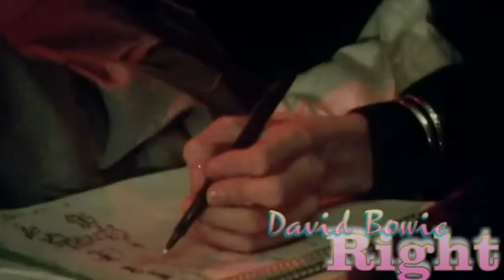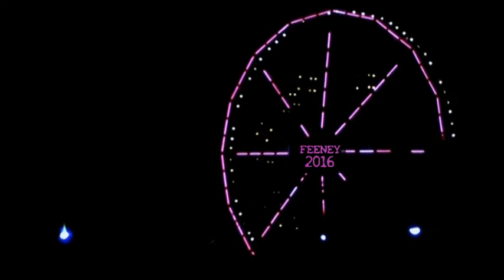David Bowie -- Right [an exhortation of the funk God] [1974] [Sigma Sessions] Rare Pictures....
Right – an exhortation of the funk God.

This is one of my fave Bowie tracks, If such a thing possible.

Taken from the Young Americans Album and played over some nice footage taken from the Young Americans recording sessions at Sigma Sound Studios, Philadelphia, August 11–23, 1974.

David and the band had been recording their rehearsals for three days, and I could hear the problem he had with the sound. In those days, in America, engineers recorded "dry" and "flat", waiting for the mix to add the equalization, reverbs and special effects. But the British often recorded with the special effects right on the session! I was British-trained and David was used to this sound! So I rolled up my sleeves and got right into it. By 2am we'd recorded our first official backing track – "Young Americans."

The session guys were great to record with. My fears were quickly dispelled. To contrast the "slickness" of Newmark, Weeks and Sanborn, David was trying out a gang of NYC kids from the Bronx, whose manager had sent in a demo tape weeks earlier. They were Carlos Alomar on guitar, his wife Robin Clark on vocals and their vocalist friend Luther Vandross! What a lineup! Mike Garson on piano was the only link left over from the Spiders From Mars days.

It was agreed we had to record live, no overdubs! But David also wanted to record his vocals live in the same room! This presented a big problem because the instruments were much louder than his voice, so I had to rig up a special microphone technique which cancelled the band but recorded his voice. This required two identical microphones placed electronically out of phase. In other words, the diaphragm of one mike is pushing when the other is pulling. The band's sound is picked up by the two mikes, but is out of phase and consequently cancelled! David was told to sing only into the top mike so that his voice was not cancelled! For the non-technically-minded this probably doesn't make any sense, but it saved the day, and what you hear on the recordings is about 85% "live" David Bowie.

Bowie's intention had been to record with the rhythm section from MFSB, Sigma's resident body whose TSOP (The Sound of Philadelphia) had recently pinned Philly Funk to the top of the charts for an extended reign. However, some confusion over commitments left Bowie with only MFSB conga player Larry Washington.

Bowie then recruited a New York crew: guitarist Carlos Alomar, bassist Willie Weeks, drummer Andy Newmark and saxophonist David Sanborn, in addition to his pianist, Mike Garson, and some rafter-raising gospel in the voices of Ava Cherry, Luther Vandross and Alomar's wife, Robin. Tony Visconti engineered the sessions and was assisted by Sigma's Carl Paruolo.

Bowie played the album for the ten blissed-out, formerly camped-out, devotees, who'd been ushered into the studio, finally, at 5am by Stuart George. With wine, tears and adulation flowing around and from the blessed, Bowie was an affable host as he signed more autographs, apologised for the unfinished mix of the album and agreed to play it a second time, at which point the party erupted into dance. Bowie took centre floor with a foxy stomp.

Cheers to orig uploaders.
reEdit-DFeeney2016.